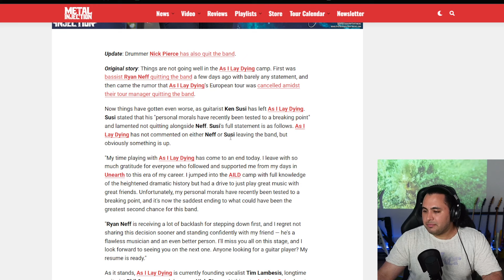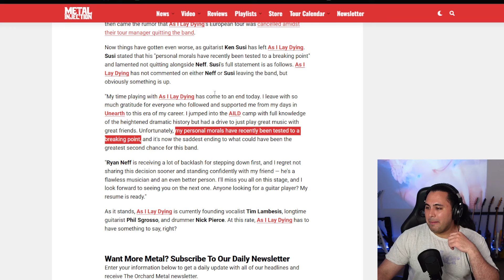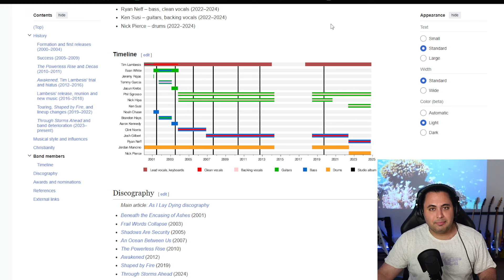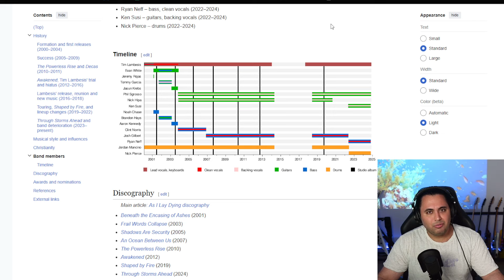Morals at a Breaking Point?! Former As I Lay Dying Members Under Scrutiny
After the recent breakup of As I Lay Dying, the four departing members claimed their 'morals are at a breaking point.' In this video, I question the moral high ground they're trying to take. Watch as I break down the facts!

Follow ALL of these immediately and ATHLETICALLY!